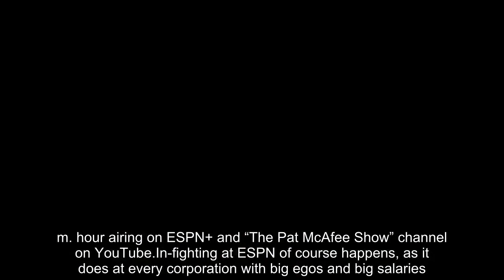What happens next for Pat McAfee and ESPN Where things stand between the star and network